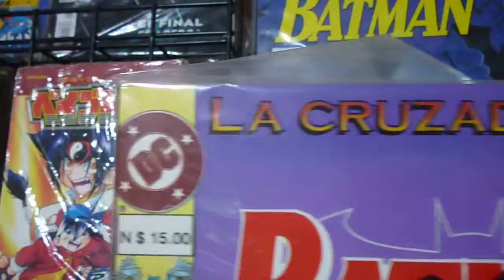Batman - La Cruzada Del Murciélago - Tomo 2